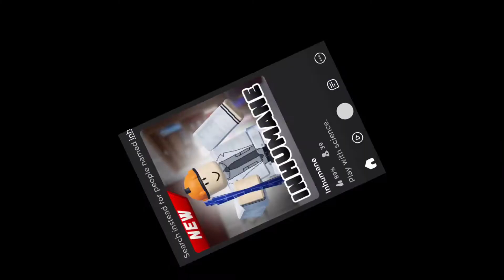Roblox games to play when your bored| don’t mind the audio😑